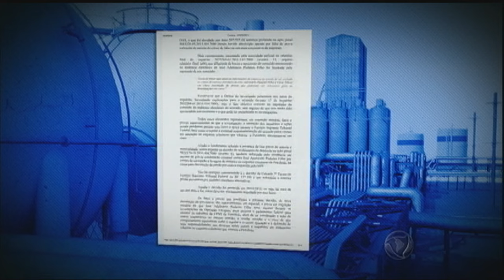Ex-presidente da OAS volta à prisão por oferecer risco à Lava Jato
Logo após prestar depoimento em São Paulo, na operação Greenfield, o ex-presidente da OAS, Léo Pinheiro, voltou a ser preso pela Operação Lava Jato. A suspeita é de que ele continuou cometendo crimes, mesmo depois de ser alvo das investigações.